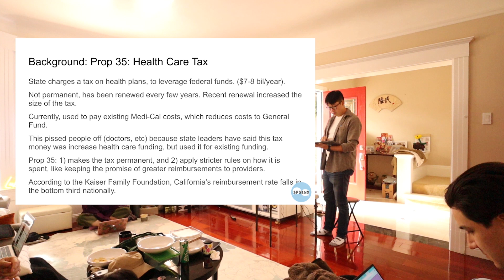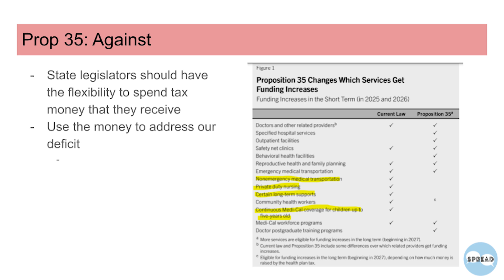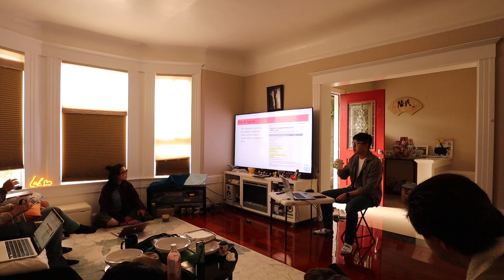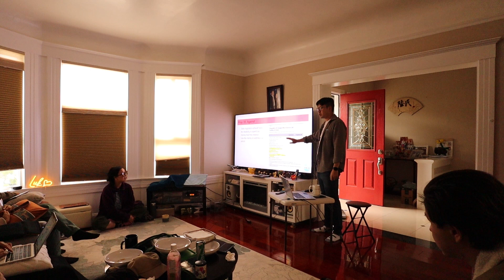CA Prop 34 - Restrict Spending of Prescription Drug Revenues by Certain Health Care Providers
Should we restrict spending of prescription drug revenues by certain health care providers?

A YES vote on this measure means: Certain health care entities
would have to follow new rules about how they spend revenue they earn from  a federal drug discount program. Breaking these rules would result in
penalties (such as not being able to operate as a health care entity), generally for a ten-year period.

A NO vote on this measure means: These new rules would not go into effect.

Timestamp:
00:00 Background
04:22 - Arguments in Favor and Against
07:14 - Discussion

Goals for this event: Explore the policy questions, have a good conversation, and feel more confident in your vote!

Format:
30 min per topic
4 min background
10 min Research and Group work
3 min/3 min group presentations
10 min discussion

Consider:
What assumptions do I have, how do I confirm/refute those assumptions, and what info do I need in order to know what the right policy is?